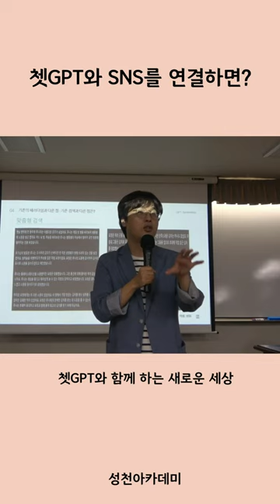쳇GPT와 SNS를 연결하면?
* 성천아카데미의 2023년 추계강좌
   제5회 명사특강 :  [ChatGPT와 함께 하는 새로운 세상]